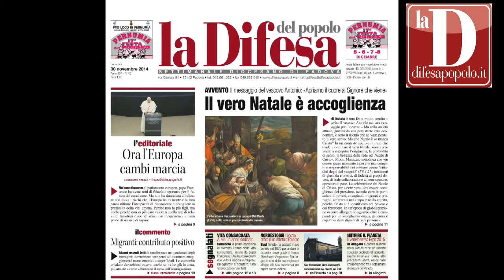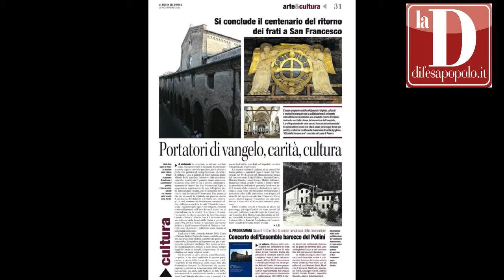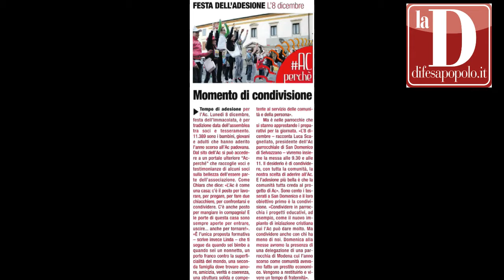in agenda fino al 7 dicembre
Notizie dalla diocesi di Padova e anticipazioni sui servizi del numero di domenica 30 novembre della Difesa del popolo.